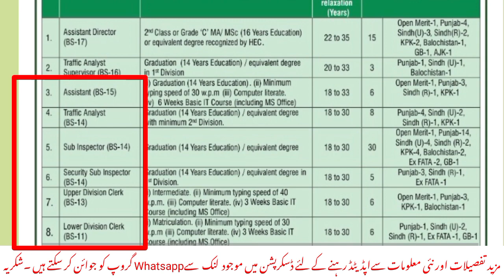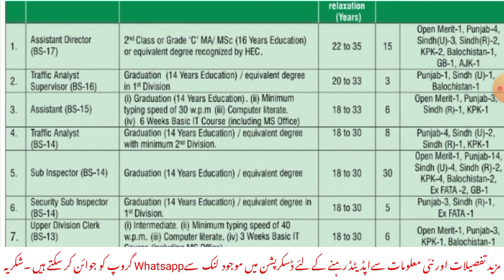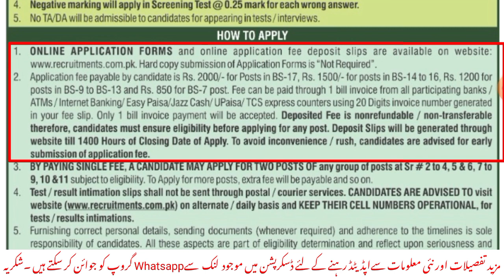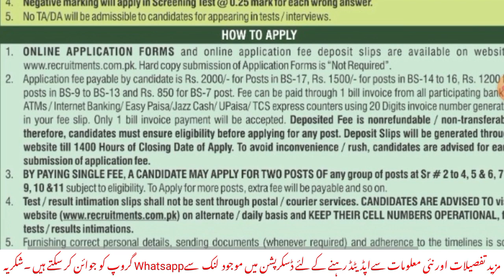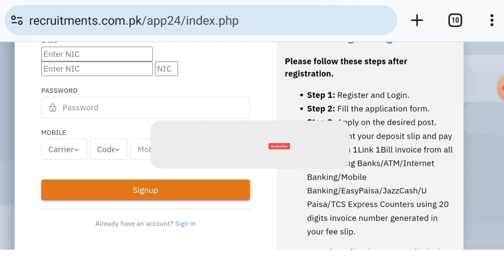Ministry of Defense MOD jobs 2024| MOD jobs Online Apply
Ministry Of Defence Jobs 2024|MOD jobs Online Apply

     Ministry Of Defense Jobs latest Update 2024/MOD Jobs New Update Jan-2024
Good News Ministry of Defence Issued MOD Roll No Slips and MOD Test syllabus for different posts like Assistant, Sub Inspector, Constable and Traffic Analyst Jobs.All candidates are advised to download MOD Roll No slips from MOD website i.e
         The Ministry Of Defence MOD Test syllabus 2024 is now the main concern for all candidates who have applied for MOD Jobs 2024.In this article you will get in PDF Ministry of Defence MOD Test syllabus.This syllabus is applicable for MOD Jobs like Assistant Director MOD, Sub Inspector, Traffic Analyst, Constable and other related Jobs.The MOD test consist of 200 marks and also 0.25 negative marking is applied.The Test consists of subjects like English, General Knowledge, Pak study ,Islamayat, Everyday Science, Intelligence and computer MCQS
This video is related to a new update regarding MOD jobs announcement.watch complete video for complete information.